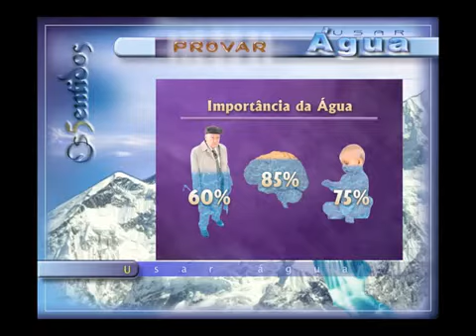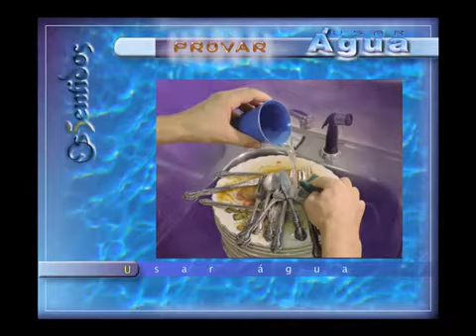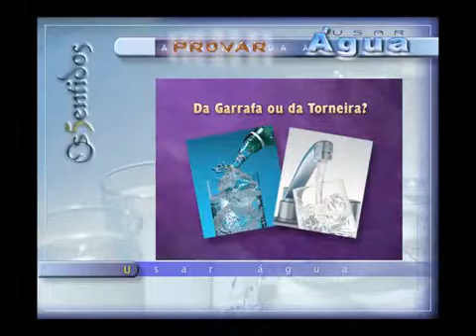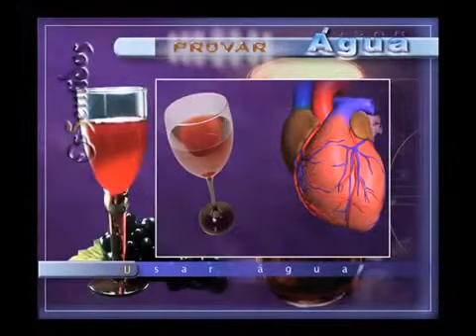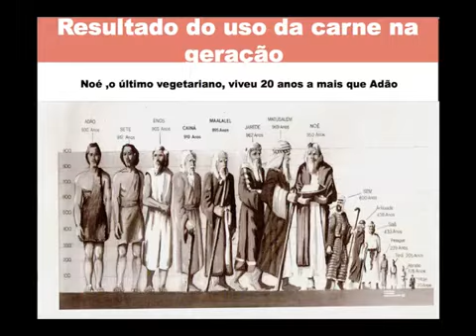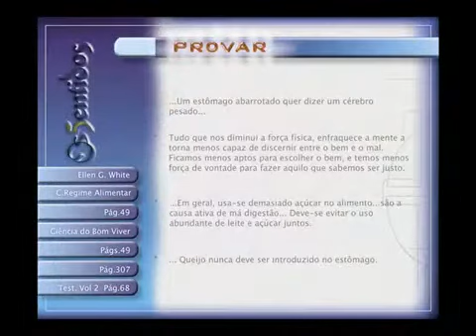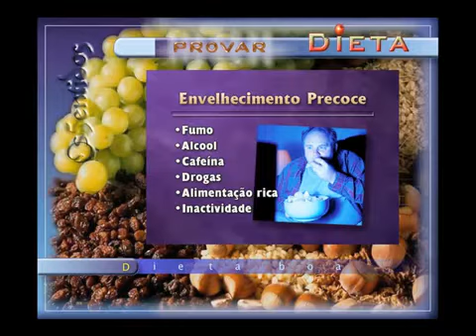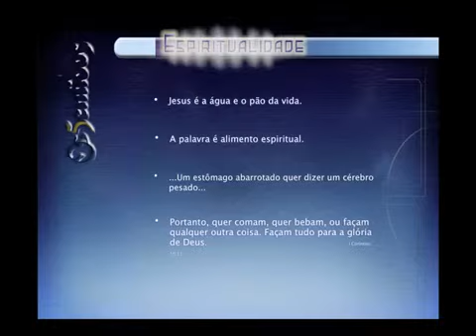Como ter Saúde e Viver Melhor com Alimentação Saudável?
-- Siga no INSTAGRAM para conteúdos sobre Alimentação Saudável e Saúde:
-- Estou no Facebook com uma maneira de te livrar das doenças físicas:
-- De uma maneira Rápida e Prática no Tik Tok ensino o segredo da alimentação Natural: